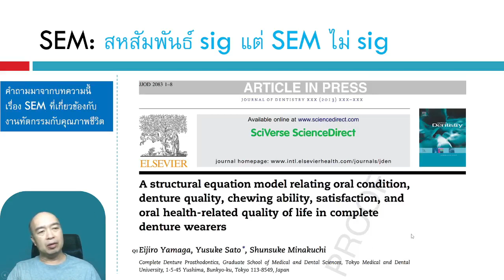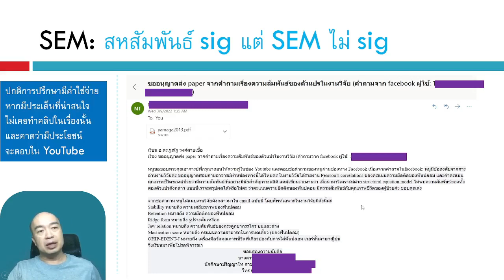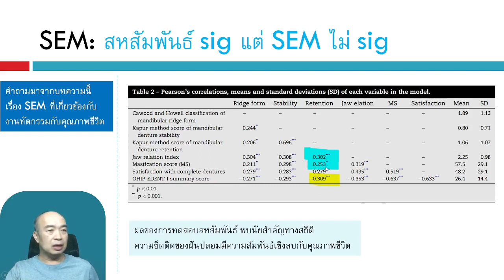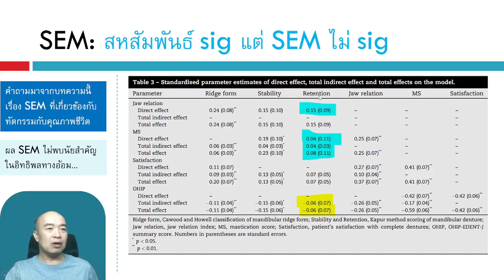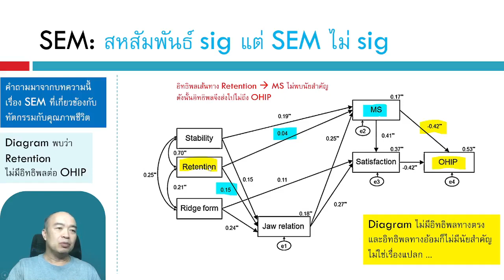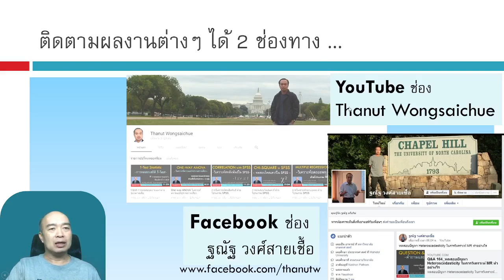Q&A 267_ Correlation significant but SEM non-significant